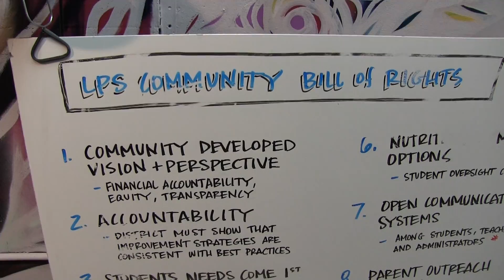Presentación - Juanita Lee y Jaime Jusuf